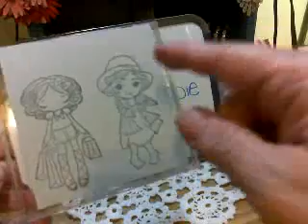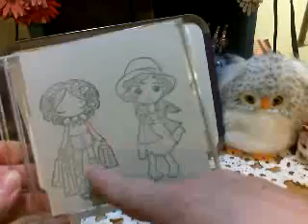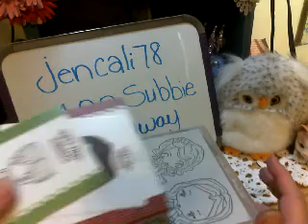VR jencali78 1,400 Subbie Giveaway Challenge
Here is the link to Jen's video for the challenge